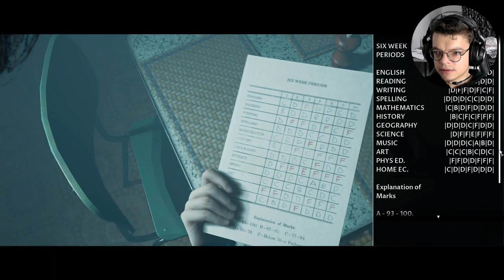Silent Hill vibes | Little Hope | Full walkthrough Gameplay Part 1